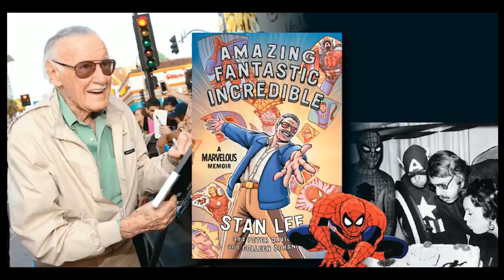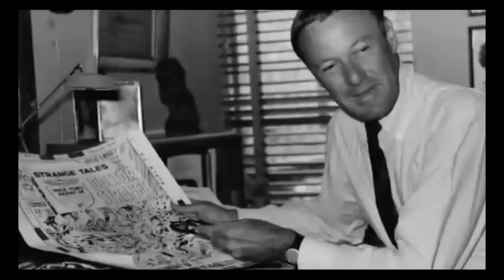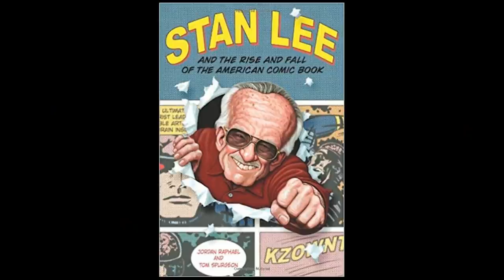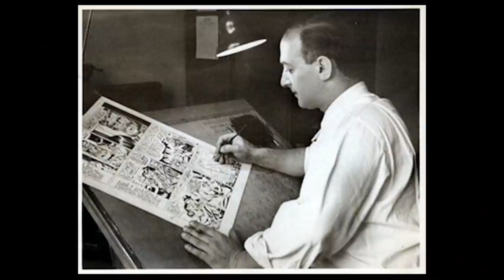Stan Lee, el metodo Marvel y otras curiosidades del mundo del comic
Que pasa peña.

Sabias que en los años 60 se pagaba a los dibujantes de comics por palabras, eso explica que tuviesen tanto texto y que se diesen viñetas como la que estas viendo.
Seguramente estés enterado del fallecimiento de Stan Lee en noviembre de 2018 ya que todos los medios se hicieron eco de esta noticia. Pero porque es tan importante STan Lee, cuales fueron sus aportaciones, que legado nos ha dejado?
En este video repasaremos la boigrafía de este autor, conoceremos sus personajes y obras más exitosas y trataremos algún tema polémico como ¿Era realmente     Stan Lee el creador de todas las obras que se atribuia?
No os lo perdaís porque aunque no te gusten los comics te garantizo un rato entretenido y curioso.